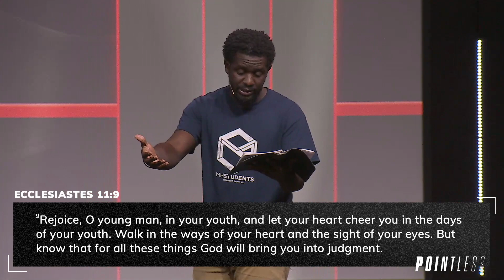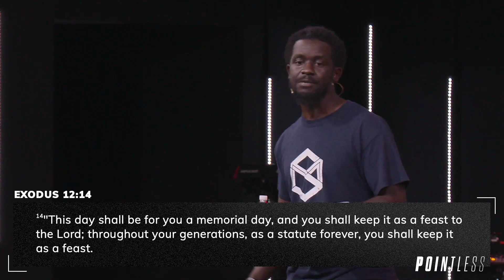Life Starts Now | Ecclesiastes 11:9-12:1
Hear this week's message from our High School Student Ministry Director Ronald Redmond on Ecclesiastes 11:9-12:1, “Life Starts Now.”

We are going all out this Easter, to learn more and register, visit our easter

· Give or text "MHGIVE" to 81411.

· In need of prayer? We would love to pray for you!